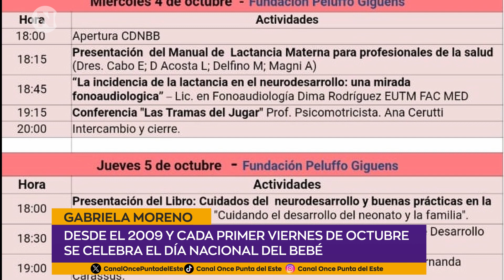DÍA NACIONAL DEL BEBÉ | Gabriela Moreno.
Asociación de Psicopatología y Psiquiatría de la Infancia y la Adolescencia. Desde el 2009 y cada primer viernes de octubre se celebra